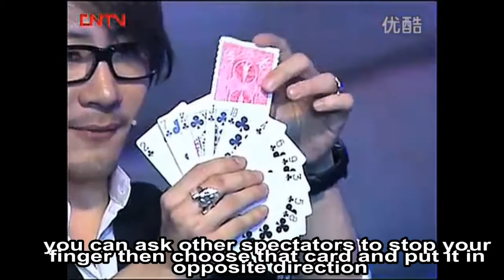Ontology Project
Magician opens a new deck of cards and takes out two  sets(spade,club,diamond or heart)  of 13 cards (from A to K ) into the wine glass. One set of cards is spread to the  spectators to shuffle at random while the other set stays in the glass. Magician uses a  handkerchief to cover the set of cards (staying in the glass ) and then the order of the  2 sets of cards changes to be the same!Amazing!

It is very suitable for the annual meeting performance!
It is the classic poker magic that has strong effect and great visual effect !!
A new deck and teaching video are included while the wine glass and handkerchief should  be prepared by yourself.